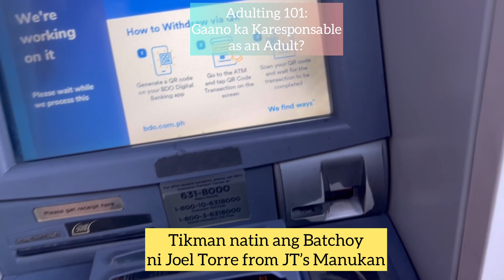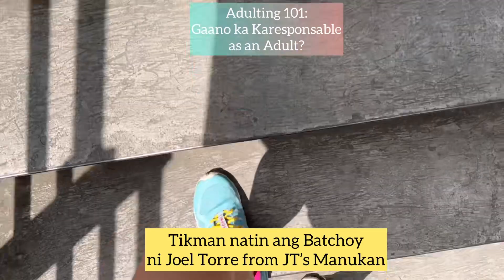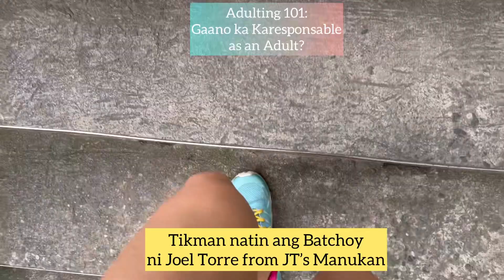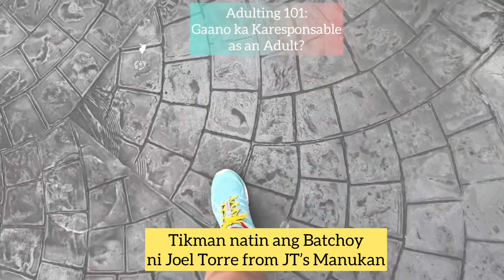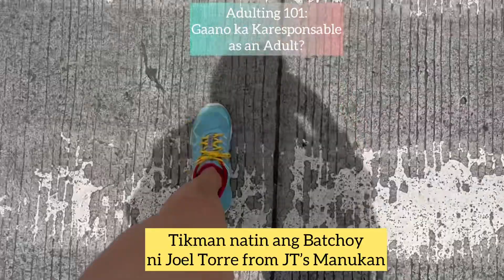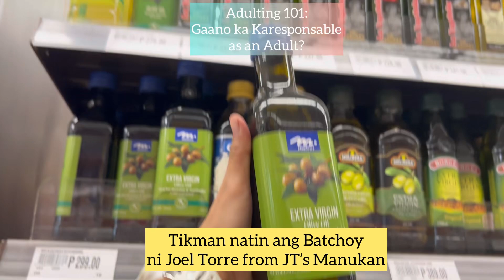Maraming Masasaktan 🤭 feat. Batchoy